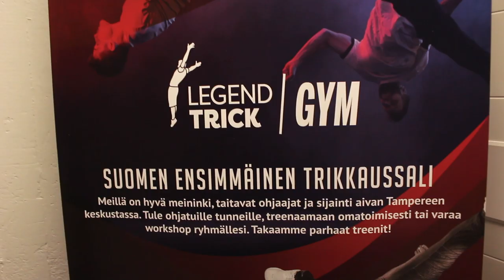MITÄ ON TRIKKAUS? Ft. Vellu Saarela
Käytiin äijien kanssa tutustumassa vähän trikkauksen pariin Suomen ensimmäisellä ja ainoalla trikkaus salilla Legendtrick gymillä! 🔥 Suosittelen kaikkia tutustumaan!

Kuvattiin myös Legendtrick gymin kanavalle video samalla porukalla! Ottakaa sekin haltuun💪🏽

(Tricking, tricks, flips, trick, kicks, trikkaus, Voltteja, legendtrick gym, Tampere, Finland, voimistelu, VellusTA team, opi trikkaamaan, voltti, temppuilu kartsa, Arttu laitinen, ara, se on pakko tehä, uimahyppyjä)